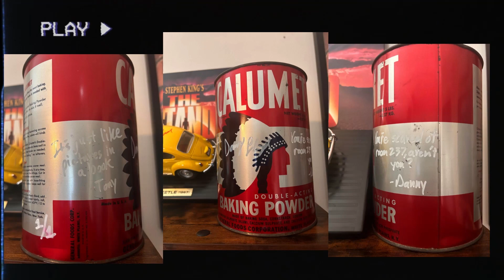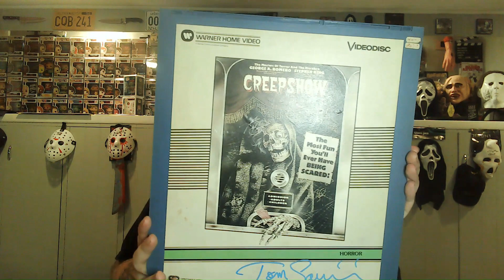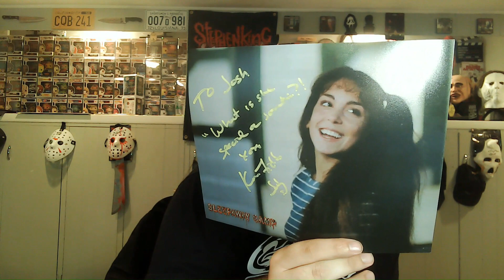Cinema Wasteland - Sleepaway Camp 40th Anniversary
skip to 11 minutes if you just want the Sleepaway Camp talk.

What an absolutely amazing weekend. I could not be happier with the experience that I had at cinemawasteland in Strongsville Ohio working alongside karenfields and the sleepawaycamp cast!